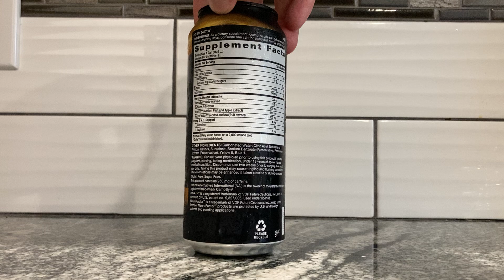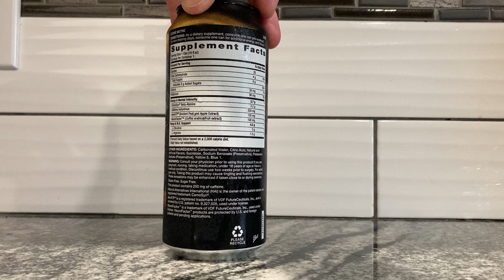Checking Out Beyond Raw Lit's Gummy Worm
Crawl like a gummy worm from a gummy bird.